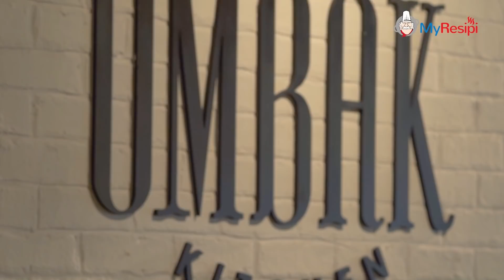[OB FOR LIFE] DIVA AA REACT MV CIK B & INTERVIEW DATUK NICOL DAVID!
Hey korang,

macam yang kami janji kan. Hadiah paling mahal buat masa ni! Tengok video sampai habis untuk menangi hadiah paling aweome minggu ni.

Untuk menang, jangan lupa post 'benda kreatif' yang korang buat di akaun Instagram untuk mengatakan sebab kenapa korang nak menang voucher makan di OMBAK KITCHEN bernilai RM 499.90!

Jangan lupa tag ig OHBULANOFFICIAL & OMBAK KITCHEN, berserta hashtag

Komen di bawah sekali yaaa kenapa korang nak menang!

Good Luck!

p/s- editor salah letak nama negara Colombia ke Columbia. Dah render... harap korang faham lah yea. Enjoy~